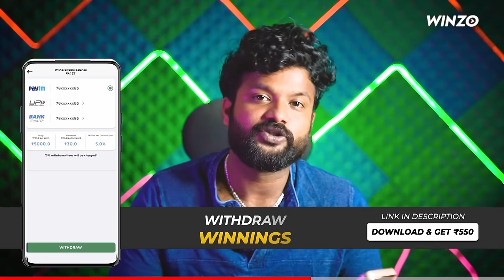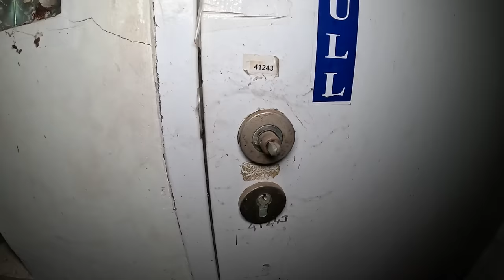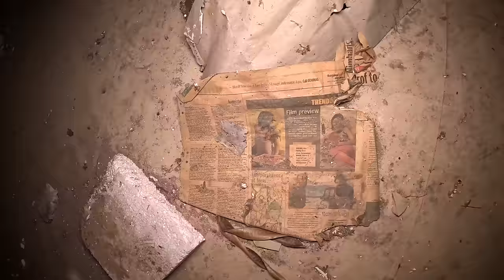We Never Expected This ( Evil Activity )